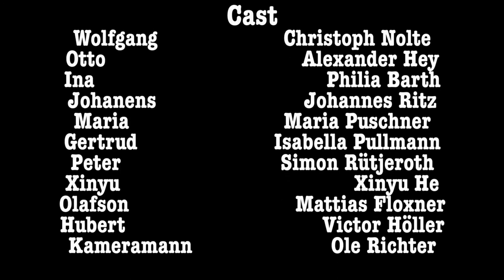Hubert – Die Vorgeschichte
Der neuste Geniestreich der Alles-Produktionsfirma dunkelblau®.
Es handelt von Intrigen rund um ein Kartenspiel. Doch durch eine Verwechslung wird der gute Muther Fucker Freund Hubert erschossen, weshalb man bedauerlicherweise zu viert katteln muss.